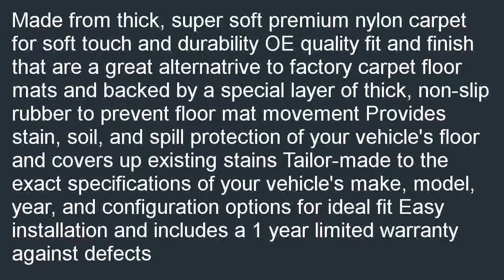Coverking Front Custom Fit Floor Mats for Select Toyota Camry Models 40 Oz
Good price at  B000KFU5IM/? Find products stores near you with lowest price for Coverking Front Custom Fit Floor Mats for Select Toyota Camry Models - 40 Oz Carpet (Black).